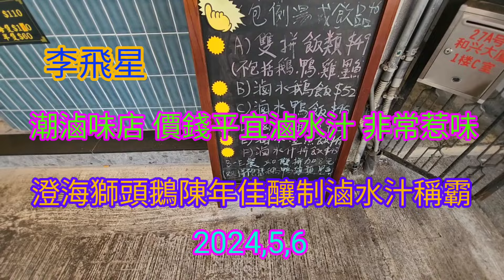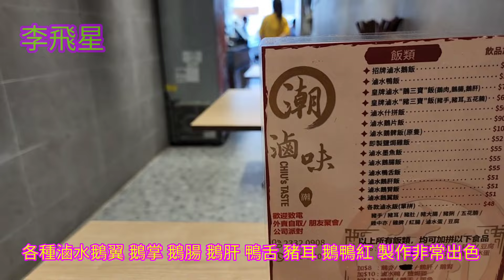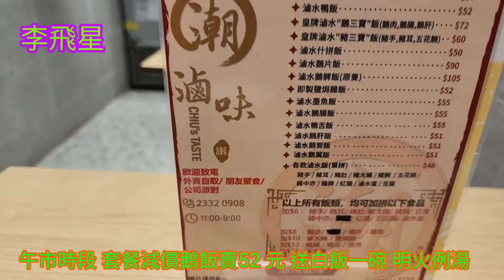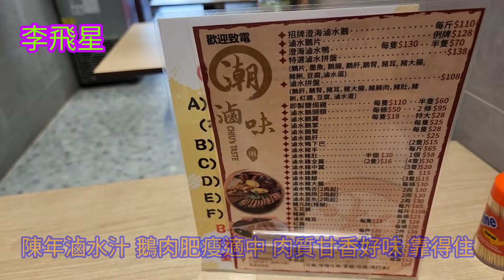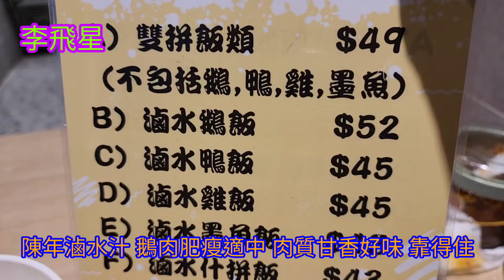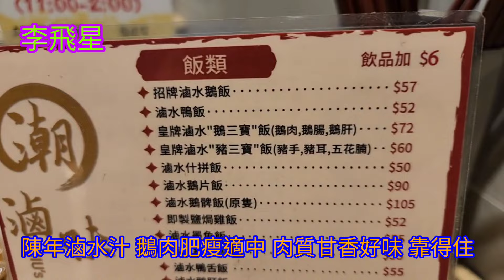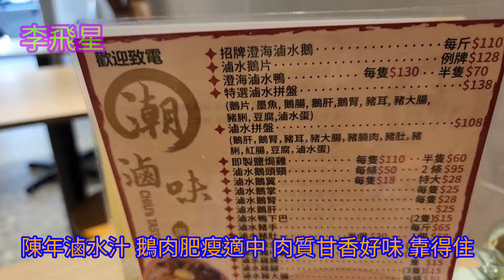潮滷味店，( 可惜 在9月尾 執笠了 ) 提議 租金實要管制要 繳利得稅跟 薪俸稅項 看齊 加百分之25 % 每呎定基数劃一租金幾多錢計 ( 多收咗要交税 ) 2024,5,6